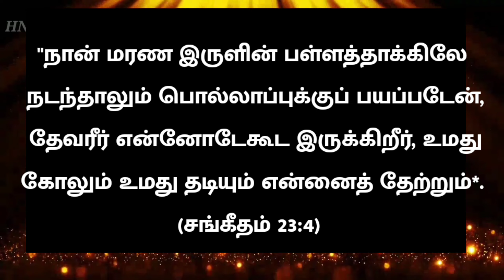Today Bible Verse in Tamil I Today Bible Verse I Today's Bible Verse I Bible Verse TodayI 22.11.2023